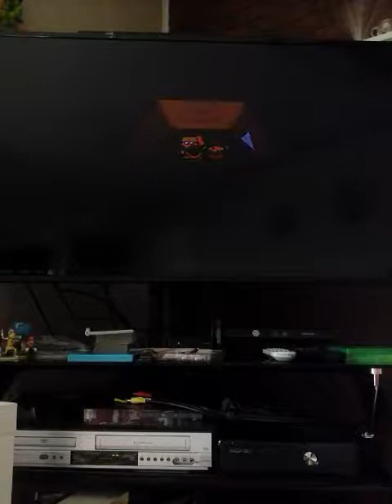EarthBound Part 20- Bubble Monkey,Tessie, and More Winters